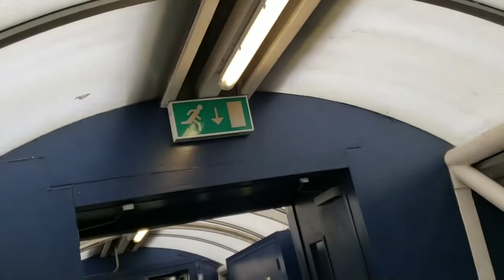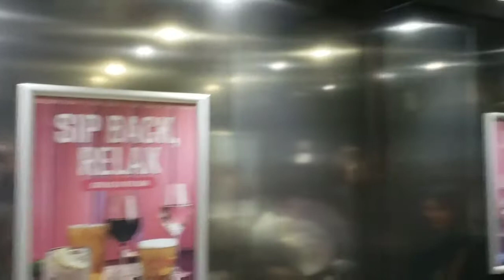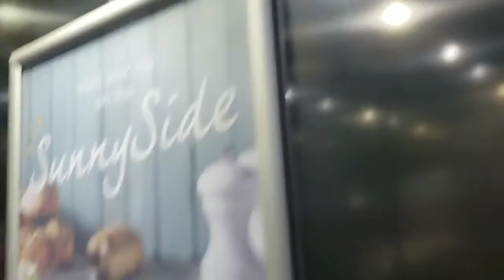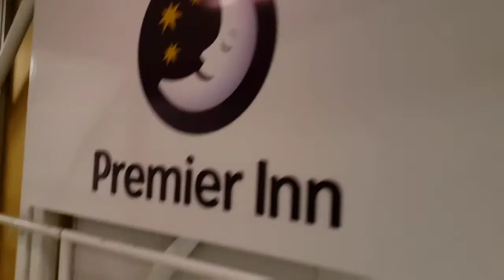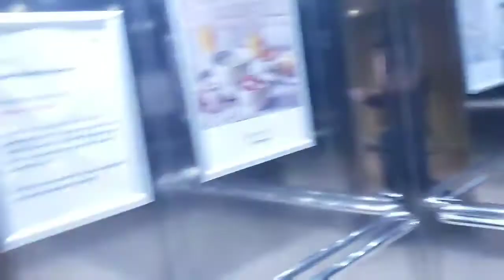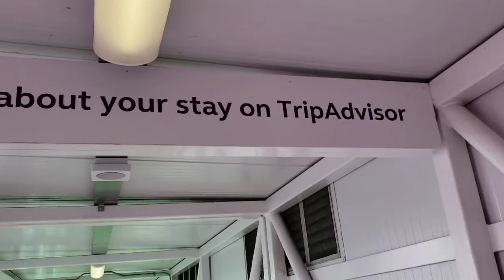Premier Inn Heathrow Terminal 4